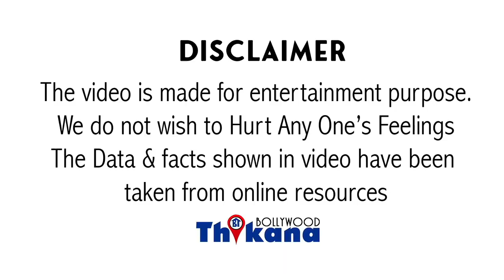Suman Ranganathan | पतिव्रता का नाटक करने वाली Suman को कैसे उसी के चचेरा भाई के साथ पकड़ा पति ने ?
Suman Ranganathan | पतिव्रता का नाटक करने वाली Suman को कैसे उसी के चचेरा भाई के साथ के Affair में पकड़ा पति ने | क्यों अपनी बेटी के बाप को कहा नामर्द